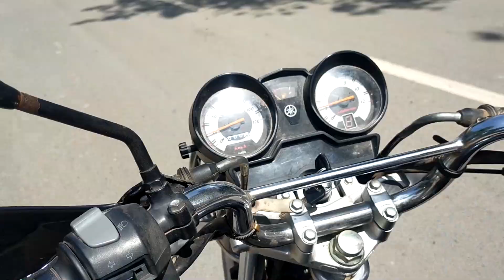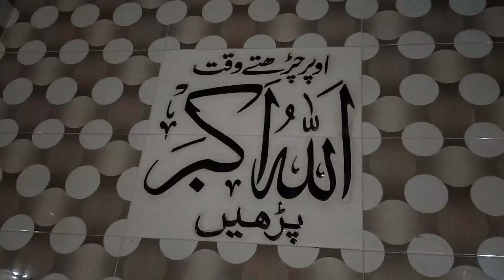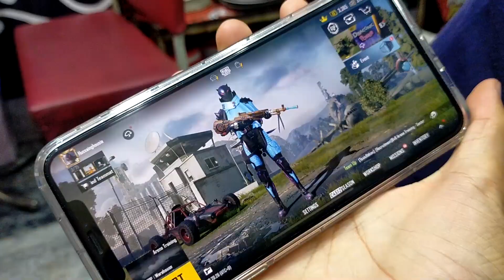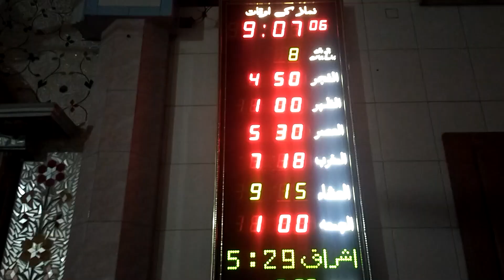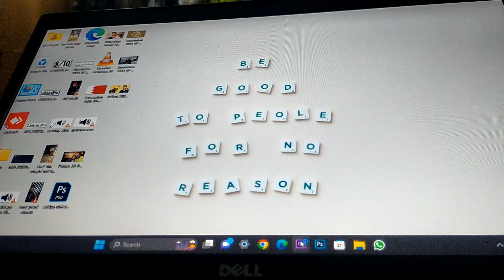WE BOUGHT ROYAL PASS 🤩🥳 | MH Vlogist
Hey!
My name is a Muhammad Hamdan aka "MH Vlogist" on YouTube/Tiktok/Facebook/Instagram.
I do beatbox and study for living 😂.
I use to share my daily routines/do Beatbox/Food reviews on all the social media platforms you've red the names above 😛.
Here the video's link I've answered many questions regarding me in this video:

So, If you like the video you are watching.
Do

And if you want to support me to take my content to the next level, Accounts are mentioned below:

Peace Out ✌